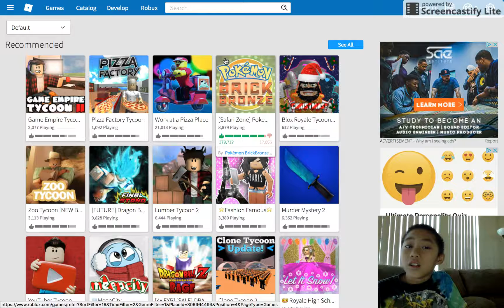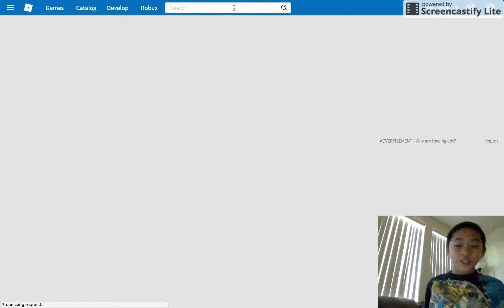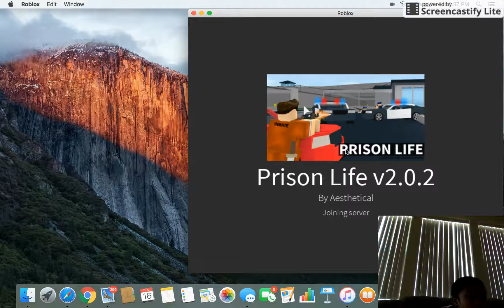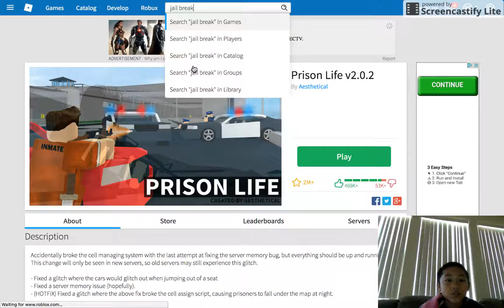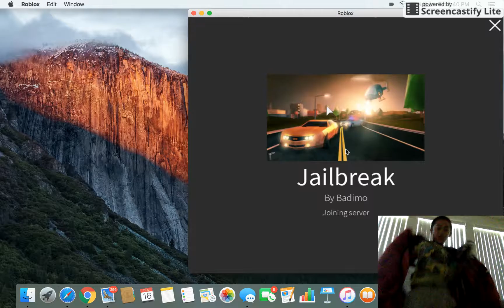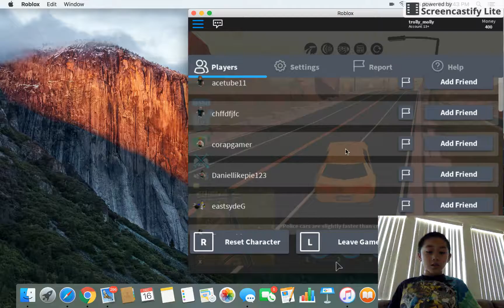FAIL TROLL BUT HAVE THE ACOONT!!!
username:trolly_molly

PassWord:manmandude